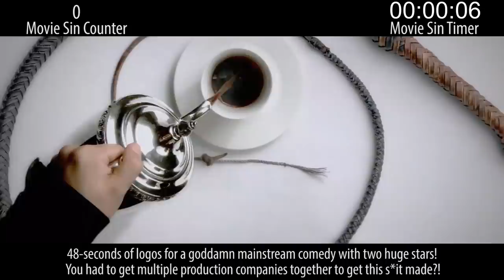Everything Wrong With Daddy's Home In 14 Minutes Or Less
Well last week we sinned Bad Moms and called it one of the laziest comedies ever. Then comes along this piece of crap. I guess you laugh at this movie... if you've lost the ability to groan.

Next week: Recent action sins.